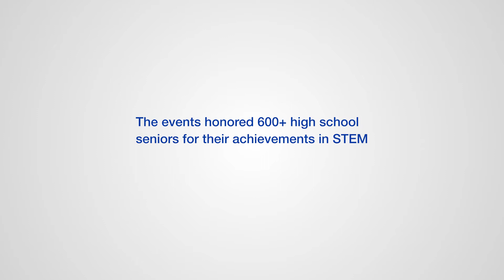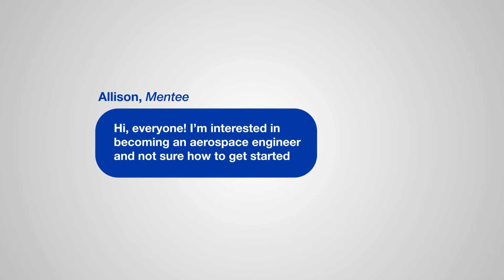Boeing Mentorship Program (BMP) | Powered by Tallo Community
In 2021, All STEM Signing Day participants were invited to connect with Boeing employees through an innovative, digital mentorship community powered by Tallo. To date, 182 students have been paired with Boeing mentors based on their unique interests and aspirations.